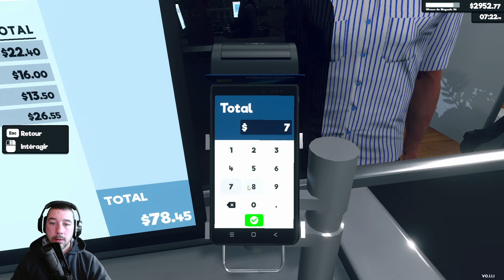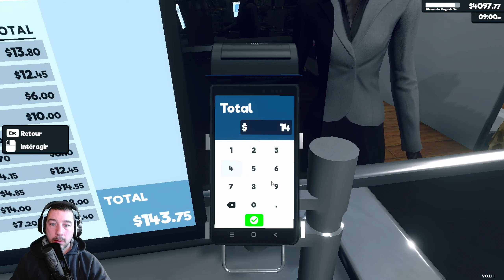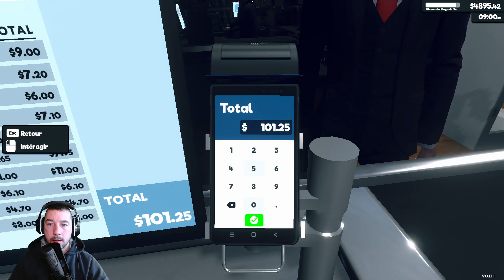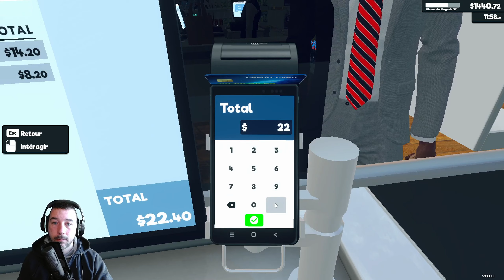SUPERMARKET SIMULATOR #10 gameplay fr Nouvelle licence ! nouveau produit ! 🥔🍟💰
Plongez dans le monde effervescent de la gestion de supermarché avec "Supermarket Simulator", le dernier jeu développé et édité par Nokta Games ! Dans ce jeu captivant, vous incarnez le propriétaire d'un supermarché nouvellement établi, chargé de toutes les responsabilités qui accompagnent la gestion d'une entreprise prospère. 🛒💼

Le jeu offre une expérience immersive où vous devrez jongler entre diverses tâches pour assurer le succès de votre supermarché. Tout d'abord, vous devrez gérer efficacement votre stock en veillant à ce que les rayons soient toujours bien approvisionnés en produits variés et de qualité. Avec un large éventail d'articles allant des produits frais aux articles ménagers, chaque décision compte pour satisfaire les besoins diversifiés de vos clients. 📦🍞

La gestion de la caisse est également cruciale dans "Supermarket Simulator". Vous devrez gérer les files d'attente, former votre personnel pour une efficacité maximale et garantir des transactions fluides. Soyez prêt à faire face à des clients impatients, des coupons expirés et des situations imprévues qui mettront vos compétences à l'épreuve ! 💰💳

Mais ce n'est pas tout ! Avec l'avènement de la technologie, votre supermarché doit également être prêt à faire face à la demande croissante des commandes en ligne. Gérez votre plateforme de commerce électronique avec soin, en garantissant des livraisons rapides et un service client impeccable pour fidéliser une clientèle virtuelle toujours plus exigeante. 📱🛍️

Pour prospérer dans le monde concurrentiel du commerce de détail, vous devrez également surveiller de près les fluctuations du marché et ajuster les prix en conséquence. Soyez à l'affût des tendances et des promotions de vos concurrents, et adaptez votre stratégie de tarification pour rester compétitif tout en maximisant vos bénéfices. 📉💵

Cependant, gérer un supermarché n'est pas sans risques. En acceptant un prêt initial de la mafia pour démarrer votre entreprise, vous vous engagez dans une voie périlleuse où le non-remboursement nocturne peut avoir des conséquences désastreuses. Gardez un œil sur le compte à rebours et assurez-vous de rembourser vos dettes à temps, sinon vous pourriez vous retrouver face à des représailles sévères. ⏳🔫

"Supermarket Simulator" offre une expérience de jeu riche et variée, avec des graphismes époustouflants, une bande sonore immersive et des défis stimulants à chaque tournant. Êtes-vous prêt à relever le défi et à devenir le maître incontesté de l'industrie de la vente au détail ? Plongez dès maintenant dans l'excitation de la gestion de supermarché et montrez au monde que vous avez ce qu'il faut pour réussir ! 🏪🎮